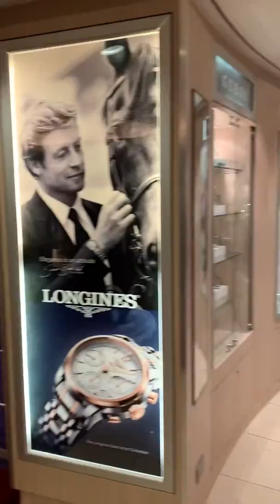Norwegian Epic Deck 7 Duty Free shops and Bliss Lounge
Deck 7 of Norwegian Epic which the Duty free and Bliss lounge located.